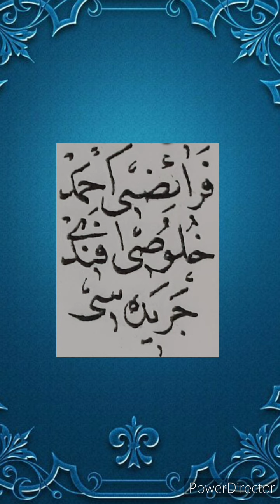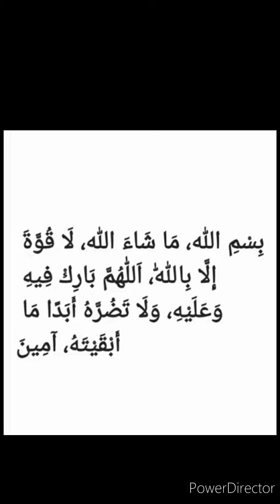"ilmi feraizi ögrenmek farzi ayin oldu .hz Ustad ks